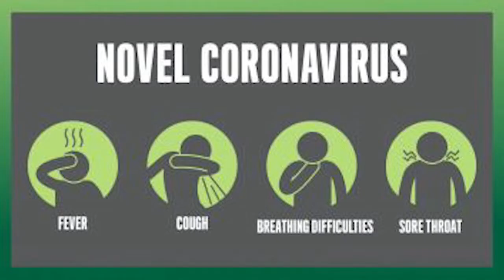27 01 2020 Suriname allert voor Corona Virus